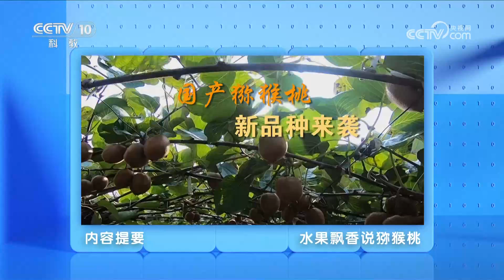《透视新科技》 20240219 水果飘香说猕猴桃|CCTV科教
本期节目主要内容：猕猴桃，富含多种维生素，但国产猕猴桃硬度较高、口感偏酸涩，消费者购买后需要放置7至10天，甚至更长时间。为了改变国产猕猴桃的困境，科学家们通过不断的研究和实验，培育出了立即食用的国产猕猴桃新品种。国产即食性猕猴桃的味道如何？（《透视新科技》 20240219 水果飘香说猕猴桃）